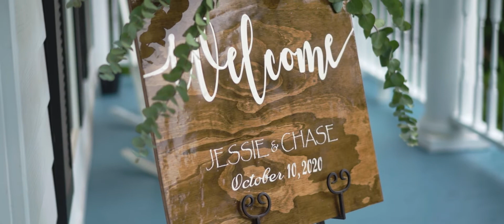Chace & Jessie | 12 Oak Estate Wedding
Do you want a video like this for your wedding?